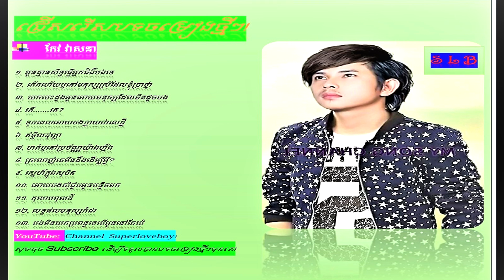អូនគ្មានសិទ្ធធ្វើអ្នកជំងឺបងទេ​ | កែវ​ វាសនា​ | Non Stop Music Khmer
បទចំរៀងពេញនិយមនេះមានចំណងជើងថា: អូនគ្មានសិទ្ធធ្វើអ្នកជំងឺបងទេ,កើតហើយឬនៅមនុស្សស្រីដែលខ្ញុំប្រាថ្នា,យកបេះដូងអូនអោយមនុស្សដែលមិនដូចបង,។ បទនេះបង្កើតក្នុងគោលបំណងសំរាប់ស្តាប់កម្សាន្ត ។

👌សូមស្វាគមន៍!
សូមអរគុណ!!!💔

👌Welcome!
This Cheannl,Superloveboy is to make in purpose the will sho about entertainment and something shring, muisc ,songs karaoke, video ,and you will learn more about general knowledge to bring your life.